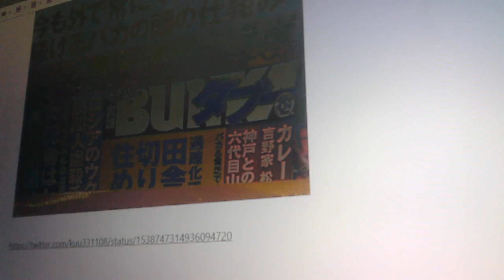今も外で○○をつけ続けるバカの頭の仕組み/実話BUNKAタブー【ぴよぴよのおはなしシリーズ/1467】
♪　マスク/名作物語/記事のコメントもご覧ください
♪　水道水に農薬/2022年4月から/水道民営化で料金が上がる外資参入
♪　ピアノ🎹を弾かさせていただけるところがございましたら、おねがいいたします。【弾き語りシリーズ/37】
♪　アンサンブル、セッションしていただけます方は、よろしくおねがいいたします。